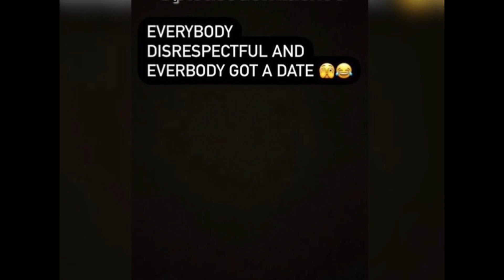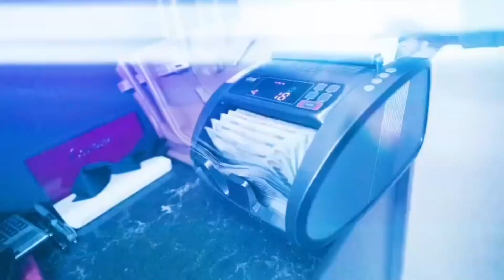B-Lovee On Hots ! After Setty B Disses Noah Balla !!